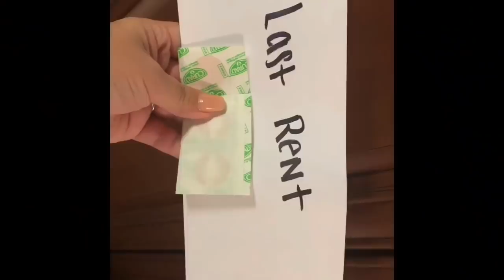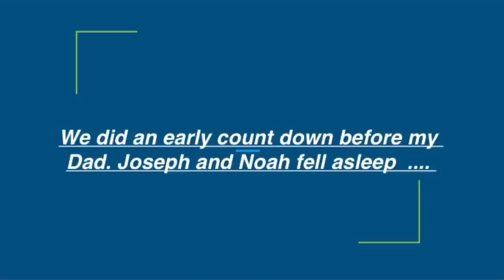Our New Year Goals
Hola Becerritos!!

Follow us get social :

Wendy_jujubee
Bman0228